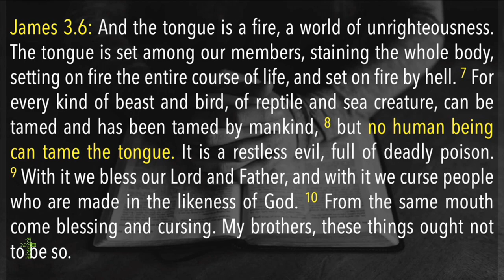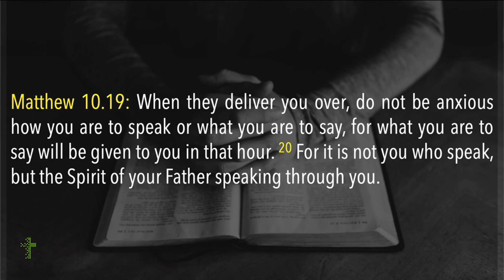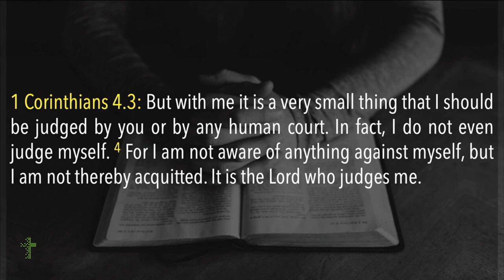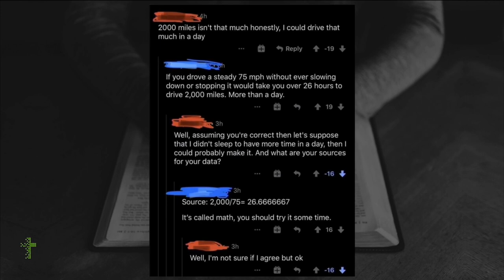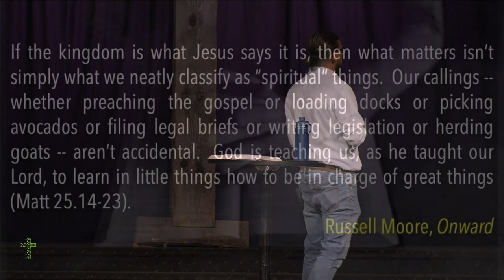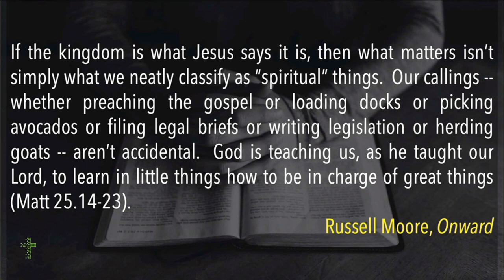Proverbs - Wisdom for Living: Plans, Ways, and Work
"Plans" and "words" concern our disposition (16:1)
"Ways" and "spirit" concern our motives (16:2)
"Work" and "plans" concern our ambitions (16:3)